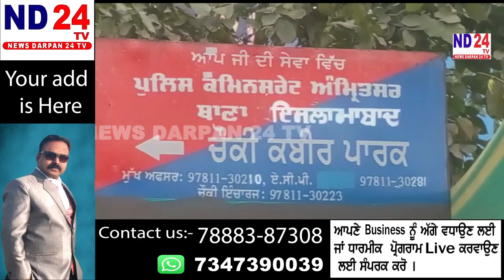चोरी के मामलों में अमृतसर पुलिस को बड़ी कामयाबी मिली हैचोरी की करीब 14 मोटरसाइकिल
चोरी के मामलों में अमृतसर पुलिस को बड़ी कामयाबी मिली है

चोरी की करीब 14 मोटरसाइकिल समेत दो आरोपित गिरफ्तार

पुलिस इनके खिलाफ मामला दर्ज कर कोर्ट में रिमांड पर लेगी